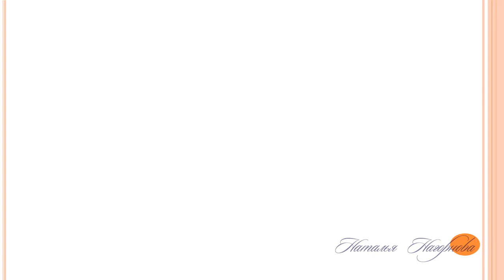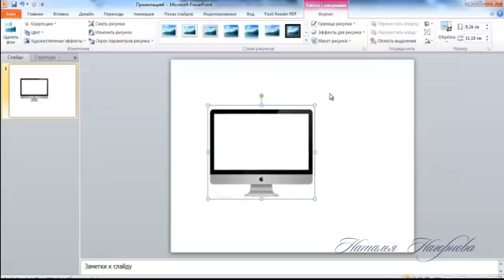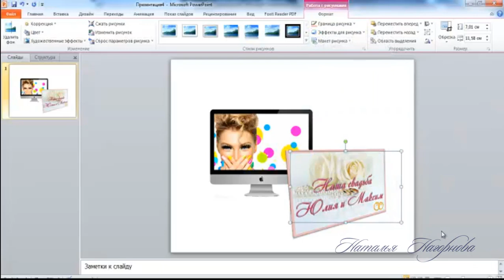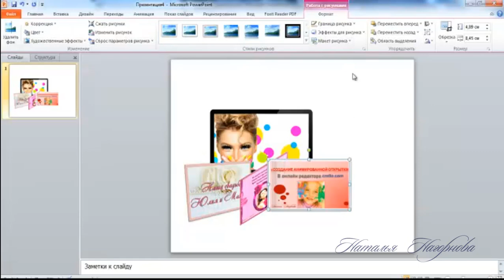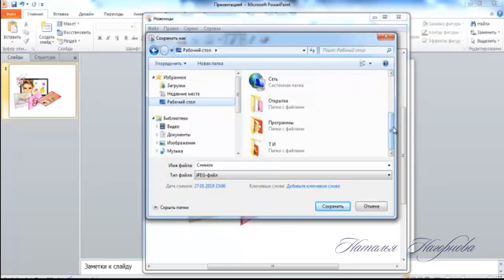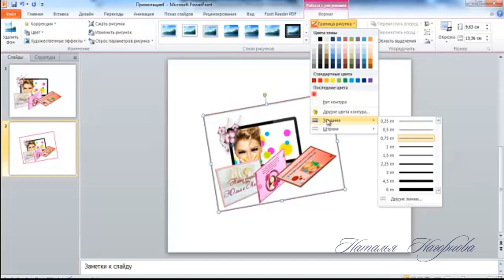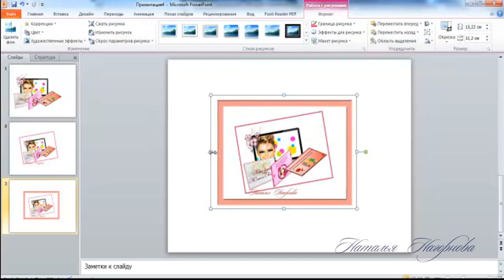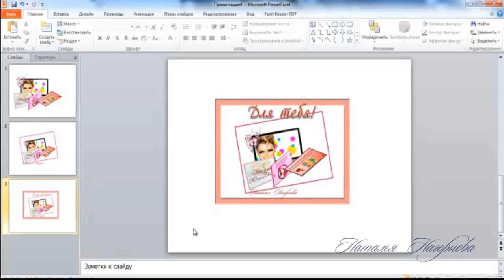Как создать открытку в PowerPoint.